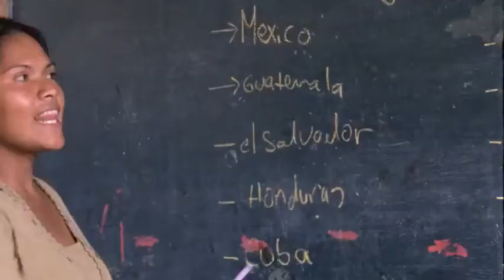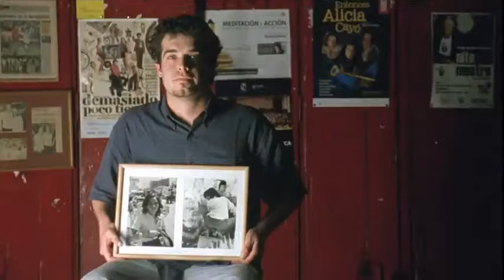Calle 13 - Latinoamérica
Directores Jorge Carmona y Milovan Radovic
Productor Alejandro Noriega
Patria Producciones

Lyrics
Soy, soy lo que dejaron, Soy las sobras de lo que te robaron,
Un pueblo escondido en la cima, Mi piel es de cuero por eso aguata cualquier clima,
Soy una fábrica de humo, Mano de obra campesina para tu consumo,
En el medio del verano, El amor en los tiempos del cólera,
Mi hermano!

Soy el que nace y el día que muere, Con los mejores atardeceres,
Soy el desarrollo en carne viva, Un discurso sin saliva,
Las caras más bonitas que he conocido, Soy la fotografía de un desaparecido,
La sangre dentro de tus venas, Soy un pedazo de tierra que vale la pena,
Una canasta con frijoles.

Soy Maradona contra Inglaterra Anotándole dos goles.
Soy lo que sostiene mi bandera, La espina dorsal de mi planeta, en mi cordillera.
Soy lo que me enseño mi padre, El que no quiere a su patria no quiere a su madre.
Soy América Latina un pueblo sin piernas pero que camina.

Tú no puedes comprar al viento,
Tú no puedes comprar al sol
Tú no puedes comprar la lluvia,
Tú no puedes comprar al calor.
Tú no puedes comprar las nubes,
Tú no puedes comprar mi alegría,
Tú no puedes comprar mis dolores.

Tengo los lagos, tengo los ríos, Tengo mis dientes pa cuando me sonrío,
La nieve que maquilla mis montañas, Tengo el sol que me seca y la lluvia que me baña,
Un desierto embriagado con pellotes, Un trago de pulque para cantar con los coyotes,
Todo lo que necesito!

Tengo a mis pulmones respirando azul clarito,
La altura que sofoca, Soy las muelas de mi boca mascando coca,
El otoño con sus hojas desmayadas, Los versos escritos bajo las noches estrelladas,
Una viña repleta de uvas, Un cañaveral bajo el sol en cuba,
Soy el mar Caribe que vigila las casitas, Haciendo rituales de agua bendita,
El viento que peina mi cabello, Soy todos los santos que cuelgan de mi cuello,
El jugo de mi lucha no es artificial porque el abono de mi tierra es natural.
Vamos caminando, vamos dibujando el camino!

Trabajo bruto pero con orgullo, Aquí se comparte lo mío es tuyo,
Este pueblo no se ahoga con marullos, Y si se derrumba yo lo reconstruyo,
Tampoco pestañeo cuando te miro, Para que te recuerdes de mi apellido,
La operación cóndor invadiendo mi nido, Perdono pero nunca olvido, oye!

Vamos caminado, aquí se respira lucha.
Vamos caminando, yo canto porque se escucha.
Vamos caminando, aquí estamos de pie.
Que viva Latinoamérica.
No puedes comprar mi vida!